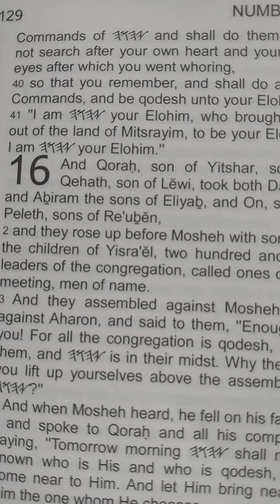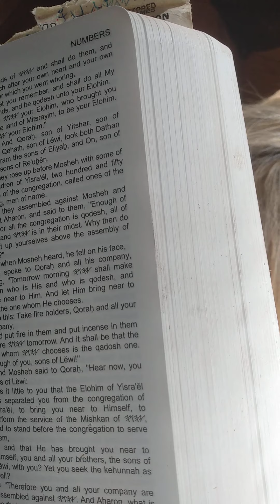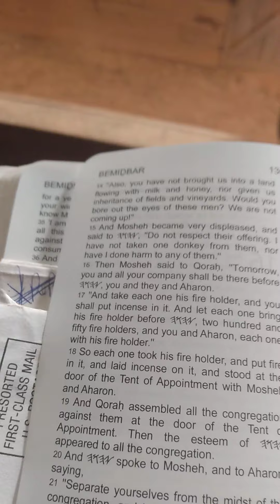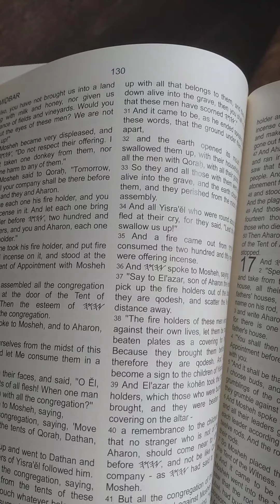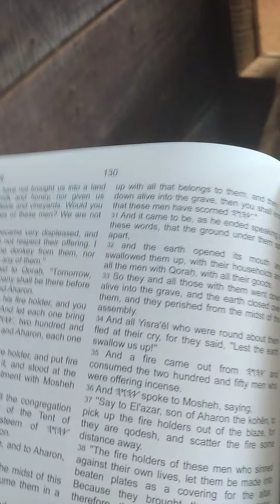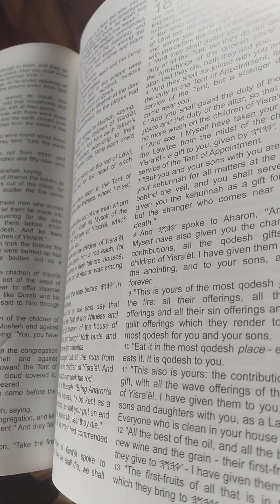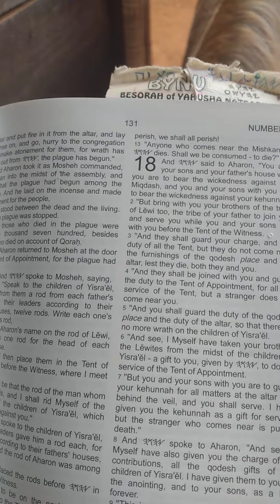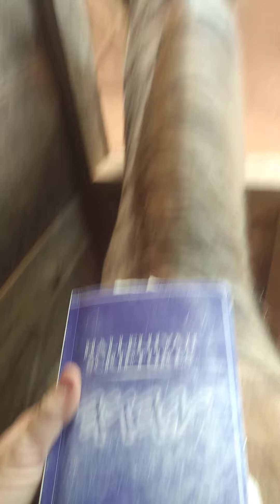The Word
Bamidbar/Numbers
16